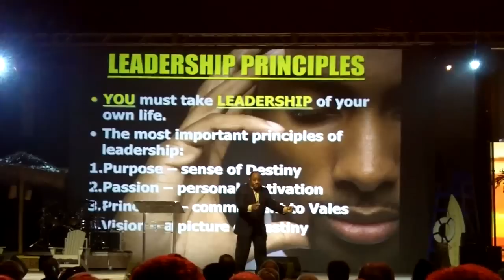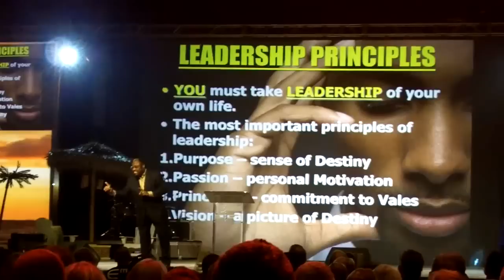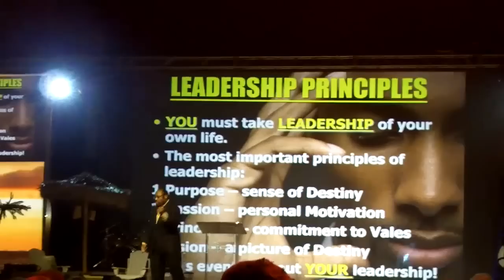Leadership Principles - Dr Myles Munroe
Dr Myles Munroe talks about Leadership Principles at the R3Global event in Florida. He has written over 50 books and is considered as one of the most respected communicators of our time.

You must take LEADERSHIP of your life.

The four most important principles of leadership are:

1. Purpose (have a sense of Destiny)
2. Passion (personal Motivation)
3. Principles (a commitment to Values)
4. Vision (picture your Destiny)